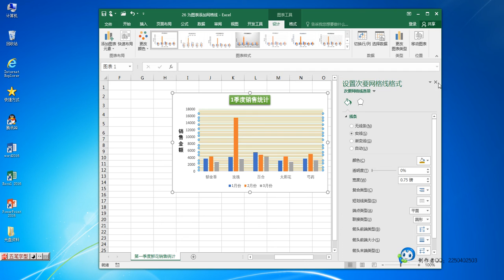Excel如何为图表添加网格线